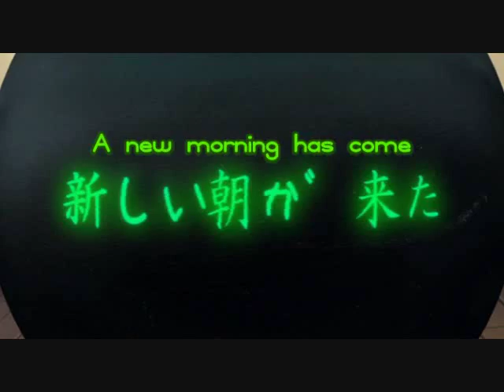Kei Kurono AMV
*Possible spoilers* (in the video)

I'm absolutely obsessed with Gantz right now, so I had to make an AMV off it. Furthermore, Kei's pretty much my favorite character. and that's about it.

Anime: Gantz
Song: Wolf Like Me
Artist: TV On The Radio
Character AMV is based off of: Kei Kurono

^ I thank all of them even though they probably won't ever see this.
Edit: Actually, fuck the anime. It sucked dick.